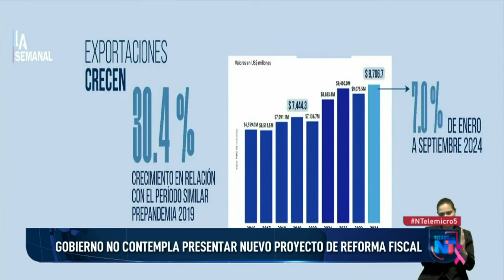Gobierno no contempla presentar nuevo proyecto de reforma fiscal